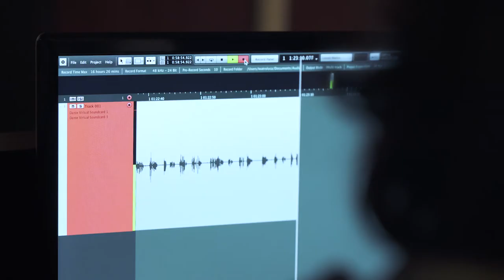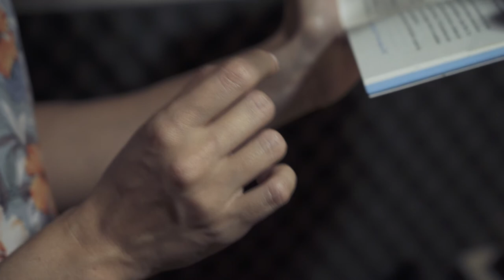Um Livro aos Bocadinhos (O Principezinho)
Para transformar "O Principezinho" no podcast Um Livro aos Bocadinhos, foi preciso juntar várias pessoas. Para começar, a equipa do teatro, mas também a atriz Catarina Rôlo Salgueiro (que dá voz à história) e o músico Nuno Morão (que criou as pontuações musicais que vamos ouvindo ao longo dos episódios).

Descubram como foi embarcar no desafio de dar voz e ritmo a uma das histórias mais acarinhadas de sempre - e que acaba por ser uma prenda de Natal para todos os amigos do LU.CA.